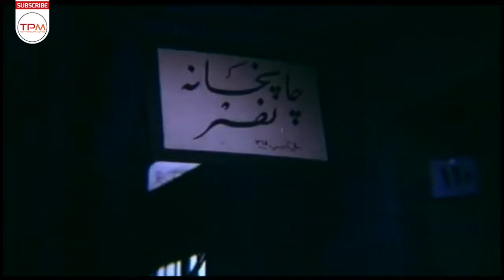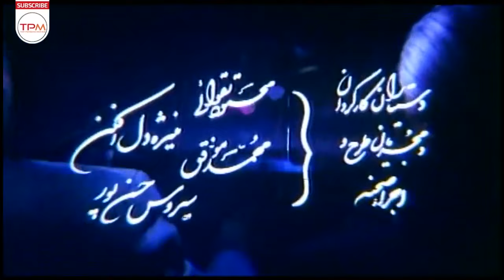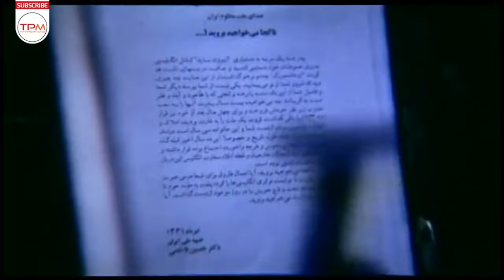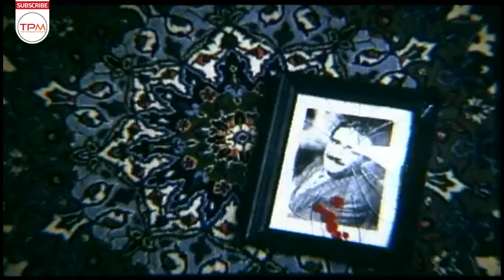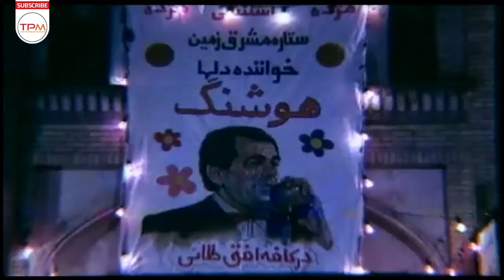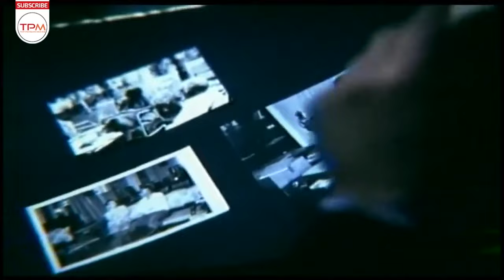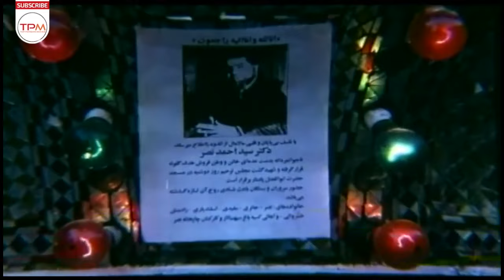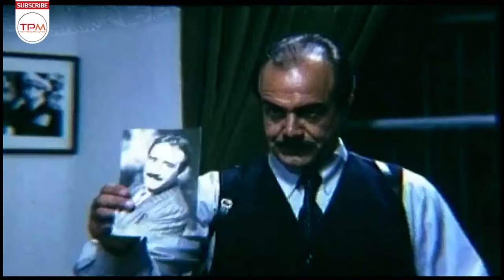فیلم ایرانی اعاده امنیت | Persian Movie E'ade Amniyat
روز 25 تیرماه سال 1331 ، «سیداحمد نصر» بخاطر چاپ اعلامیه ای از «دكتر حسین فاطمی » در برابر چشمان دخترش ترور می شود و چاپخانه اش را نیز آتش می زنند. «سیدمحمود نصر» به كمك برادرزاده اش می شتابد، اما ...

خلاصه داستان فیلم ایرانی اعاده امنیت👆👆👆
 اطلاعات کلی فیلم ایرانی اعاده امنیت

کارگردان: حمید رخشانی
تهیه کننده : حبیب اسماعیلی-سید غلامرضا موسوی-حمید رخشانی
فیلمنامه نویس : حمید رخشانی
سال : 1374
ژانر: اکشن - هیجان انگیز

بازیگران فیلم ایرانی اعاده امنیت

 جمشید مشایخی
 حسین گیل
 بهزاد جوانبخش
 علی اصغر گرمسیری
 حبیب اسماعیلی
 حسین شهاب
 نرسی كركیا
Summary of the Persian Movie E'ade Amniyat 👇👇👇👇

On July 16, 1931, "Seyyed Ahmad Nasr" was assassinated in front of his daughter for publishing a proclamation of "Dr. Hossein Fatemi" and his printing house was set on fire. "Seyed Mahmoud Nasr" rushes to the aid of his nephew, but ...
Persian Movie E'ade Amniyat Casts:

Jamshid Mashaykhi
Hossein Gil
Behzad Javanbakhsh
Ali Asghar Garmsiri

General Info. about Persian Movie E'ade Amniyat
Director : Hamid Rakhshani
Genre : Action - Thriller

خبرهای دست اول و کلی سرگرمی باحال دیگه 👇🏻👌